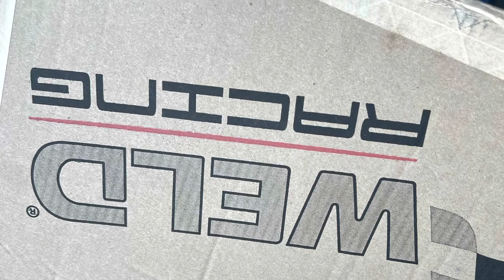New Wheels 2022 - Weld Racing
Quick new wheels unboxing. Follow me as I take my Lightning to get my calipers grinded down to fit my Mickey Thompson ET Street for my 15x10 Weld Racing wheels.

Shout out to S.T. Motorsports on IG for the customization work.